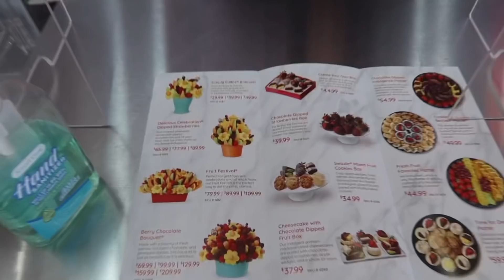SURPRISING MY GIRLFRIEND FOR HER FIRST DAY OF SCHOOL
YESS WE KNOW .. WE MISSED YALL TOO❤️

Suggestions you guys want to see!